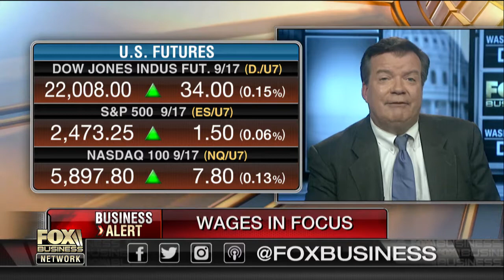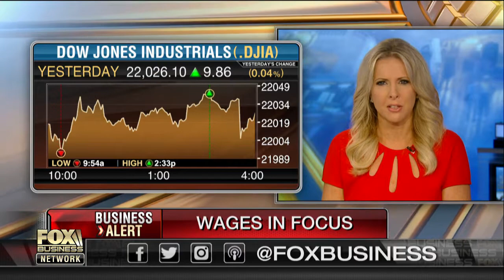Will wage inflation stay in check - Fox